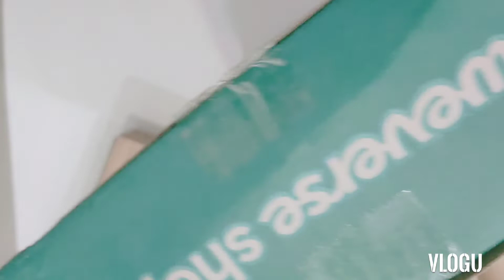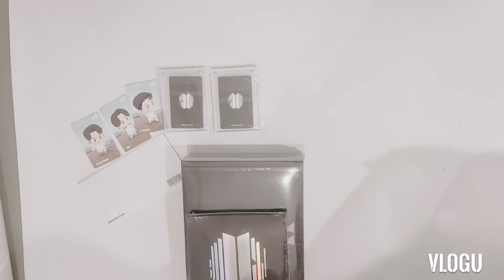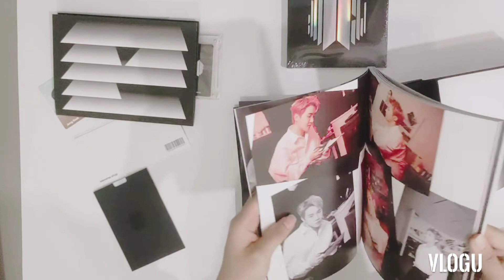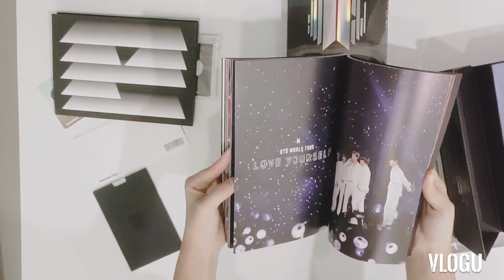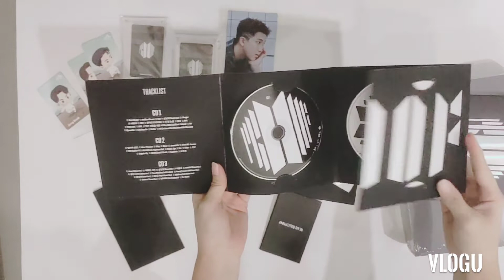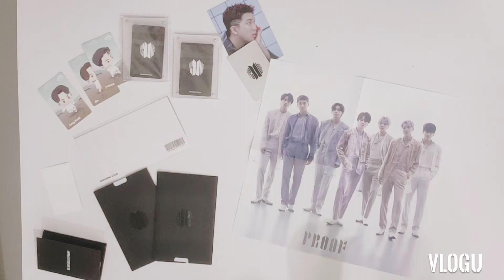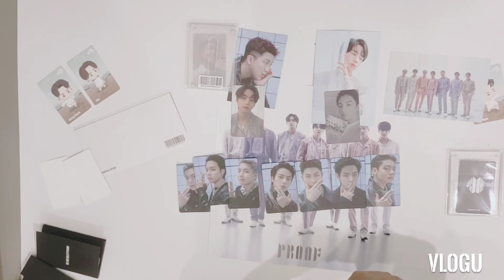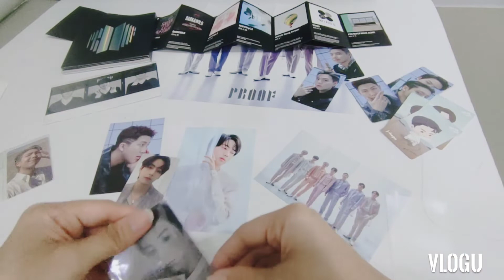UNBOXING PROOF ALBUM BTS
it's my first pull 😍😍😍😍😍